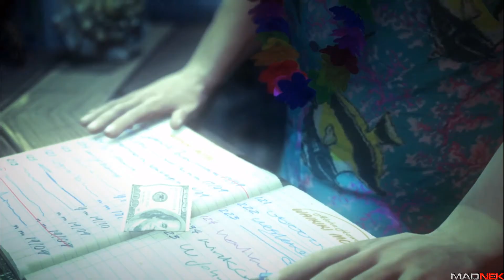Let's Play Hitman Absolution p27: Attacks of the Saints 1/3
bs"d

This series is a playthrough and exploration of the new Hitman game, i will be playing this game in the "Hard" difficulty, i will try to keep it as a stealthy gameplay as i can.

What is Hitman?
"Hitman: Absolution is a stealth game developed by IO Interactive and published by Square Enix.It is the fifth entry in the Hitman game series, and will run on IO Interactive's proprietary Glacier 2 game engine."

How the game works in general?
"The game will take place in the United States, and will feature an online option. In addition, the game will feature "instinct mode" which will allow 47 to predict enemy patrol routes, much like the "sonar vision" that was featured in Tom Clancy's Splinter Cell: Conviction, "Eagle Vision" in Assassins Creed: Revelations, "Dark Vision" in Dishonored and "Detective mode" in Batman: Arkham Asylum. Hitman is known for allowing players to create their own narratives within the sandbox levels."

You want spoilers?
"Hitman: Blood Money ended with Diana helping 47 to fake his death, in order for him to escape The Franchise. 47 killed their leader, former FBI director Alexander Leland Cayne, though he was part of a larger secret society called Alpha Zerox. Diana and the rest of ICA do not know 47's whereabouts, nor does the player for certain - though the last scene shows 47 entering an Asian (possibly Chinese) establishment, asking suspiciously what they have to offer, "preferably in the back". 47 is "betrayed by those he once trusted and now hunted by the police, he suddenly finds himself at the center of a dark conspiracy and must embark on a personal journey through a corrupt and twisted world, in his search for the truth". One portion of the game will be set in Chicago, the rest of the game will take place within the US.
47 kills Diana in her mansion under the order of the Agency as Diana found incriminating evidence about the ICA. Diana then asks 47 for a final request which is to find and protect this girl called Victoria. As 47 accepts Diana's dying wish, the ICA deem 47 as traitor and sent a group of assassins known as The Saints to kill him."

My pc spec:
CPU: Intel Core i7 4770k @ 3.50 Ghz
Memory: 32GB
GPU: Nvidia 780TI

Software that I usually use:
Steam, Skype, Dxtory or Fraps, Audacity, Sony Vegas Pro, Virtual Dub